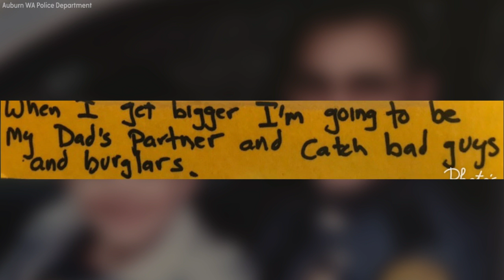Father-son recreate law enforcement Father's Day photo after 20 years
In 1998, Michael Gould’s Father's Day card said, "When I get bigger I'm going to be my Dad's partner and catch bad guys and burglars.” After following in his dad's footsteps into law enforcement, Michael Gould and his dad recreated a photo from 20 years ago to share a special Father's Day moment.